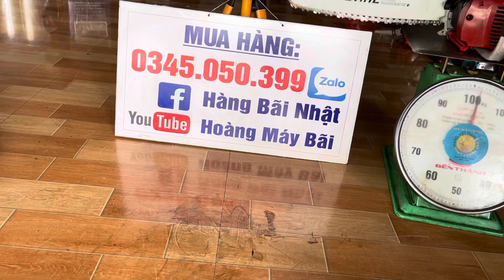Siêu phẩm cưa xích komatsu g3501 dật trợ lực - sài gia đình cực ngon - chi tiết trong video